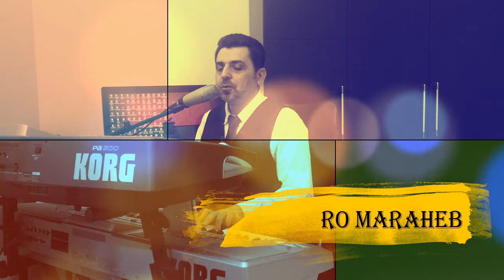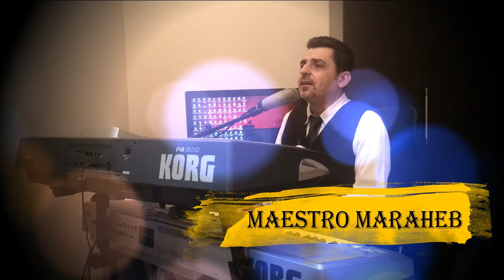غناء : مراحب - Maraheb